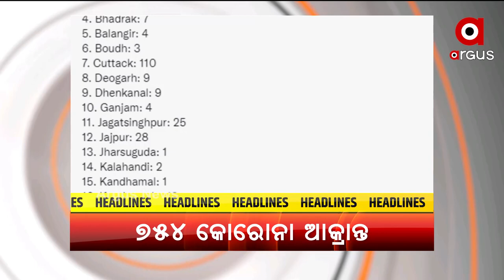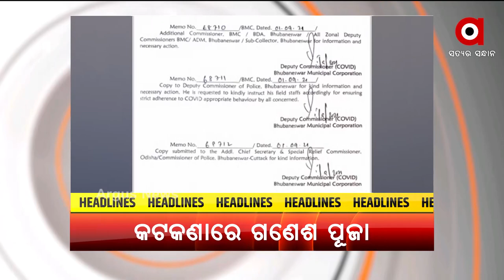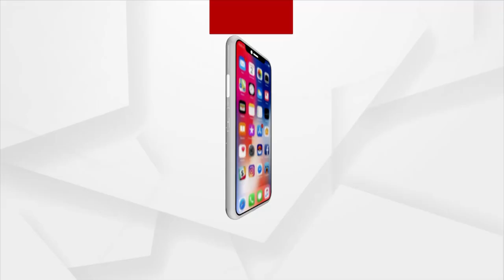Headlines 10 AM | 2nd September 2021 | Argus News